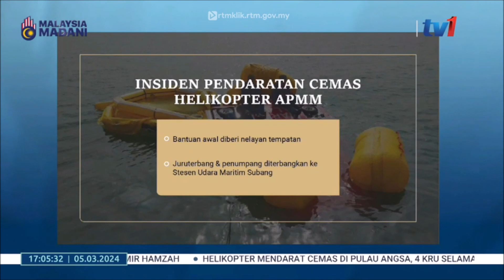5 MAC 2024 – BERITA WILAYAH – INSIDEN PENDARATAN CEMAS HELIKOPTER APMM